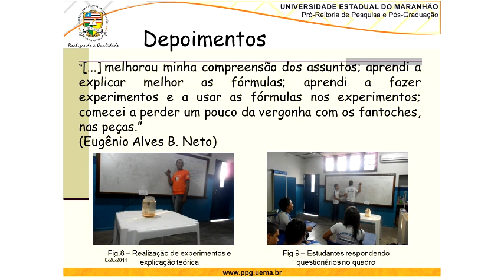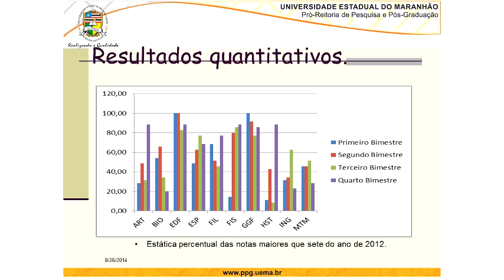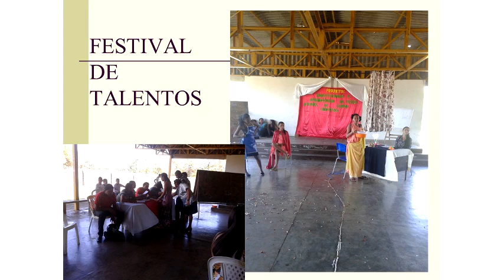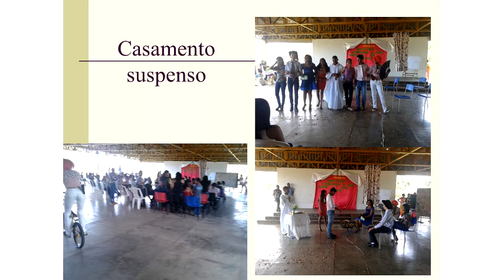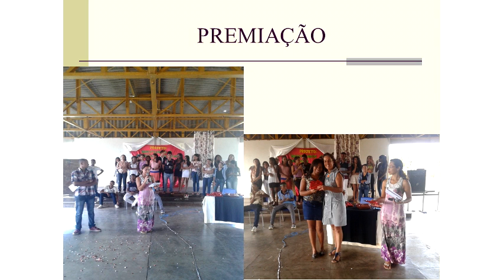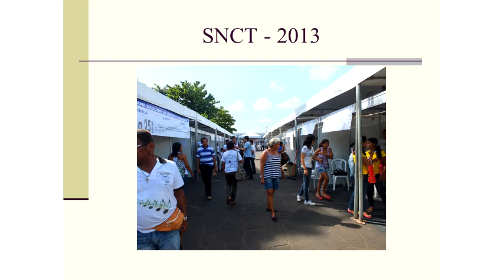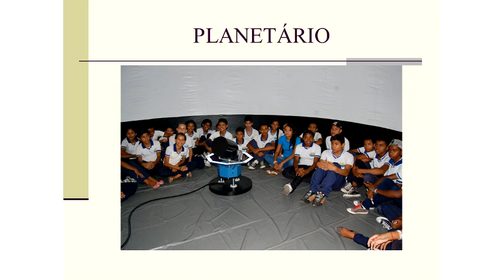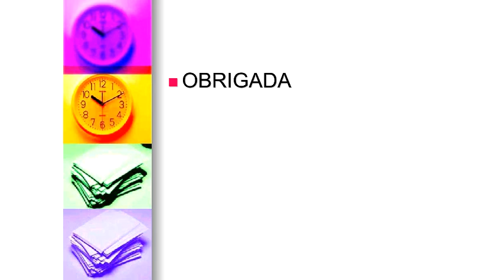VIII Ciência em Cena - Divulgação Científica e Arte - Pt.3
Seminário Geral do VIII Ciência em Cena realizado pelo Programa de Pós-graduação em Química da UFSCar (PPGQ) e Núcleo Ouroboros de Divulgação Científica no auditório Prof. Dr. Mário Tolentino do Departamento de Química da UFSCar no dia 06/08/2014.

3ª parte da palestra "Divulgação Científica e Arte" da Profª. Drª. Maria de Fátima Salgado (Universidade Estadual do Maranhão).